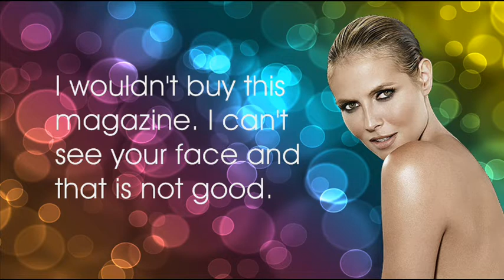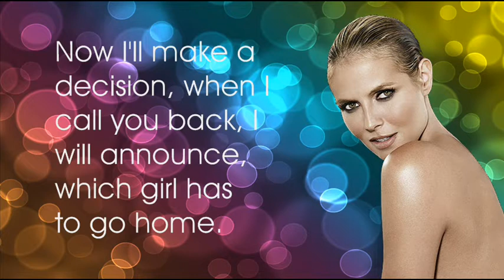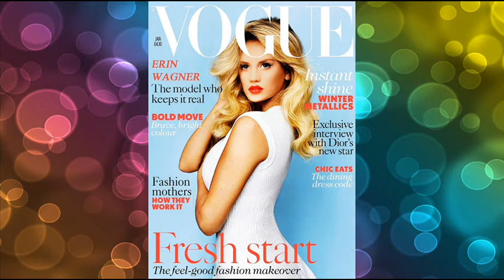Pat's next Topmodel - Cycle 3 - Episode 6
Sorry for eliminated girl :(

1. Erin Wagner [NextTopModel0505]
2. Lauren Brie Harding [ERINWAGNERLOVER]
3. Molly O'Connell [BankNextTOPModel]
4. Raina Hein [mntm027]